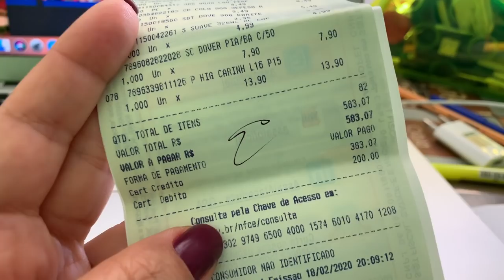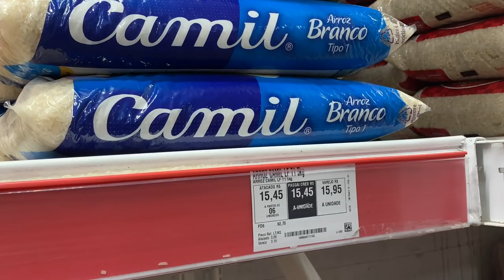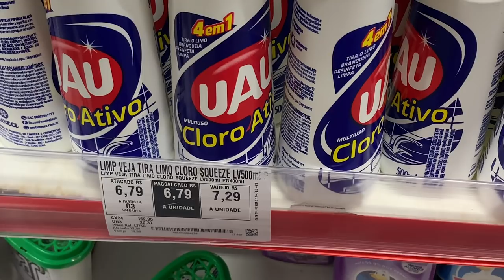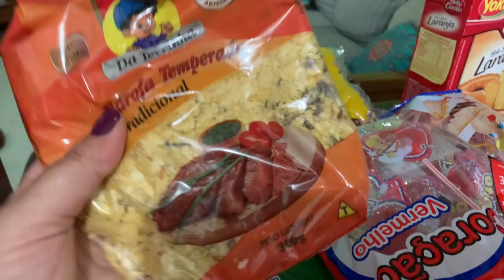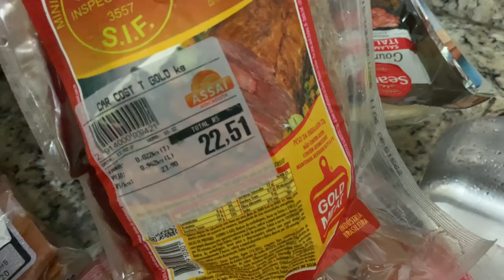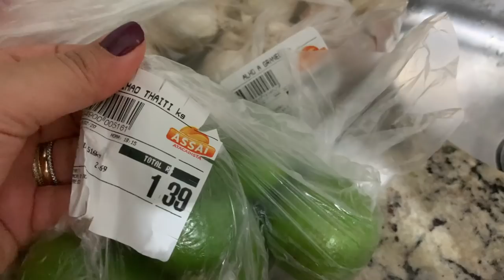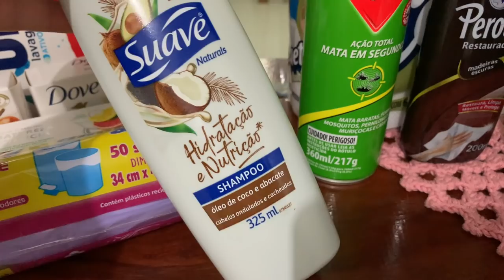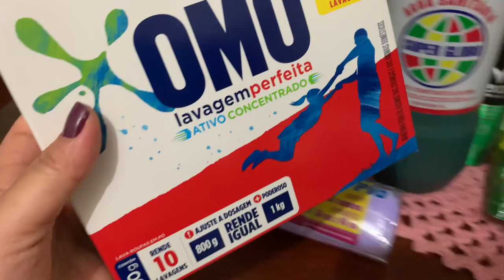COMPRAS ATACADISTA ASSAI - O QUE COMPREI COM R$583,00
Hoje compartilho com vocês as minhas compras para carnaval, fizemos compras no atacadista Assai, compramos o necessário, e o que for faltando vamos completando nos dias em que ficarmos por aqui.

Gastamos 583,00 e vejam quanta coisa compramos, o que sai mais caro nas compras são as bebidas, eu acredito que elas demandam 30% do orçamento com as compras que fazemos.

Beijinhos ♥ ♥ ♥ ♥